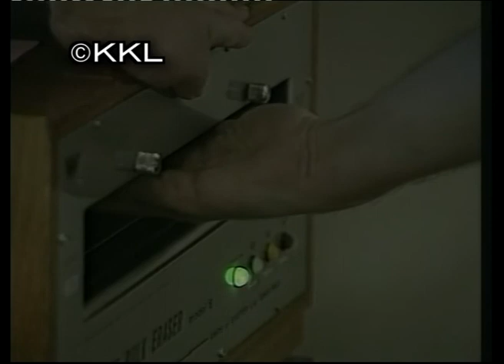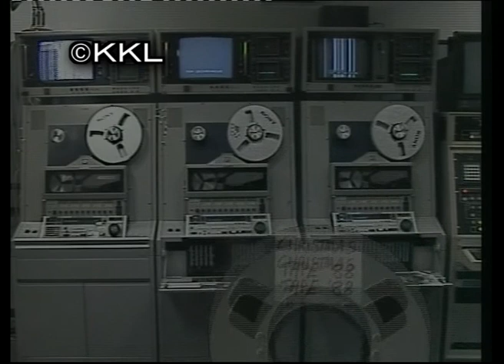Xmas Tape BBC Newcastle '88 Intro 4x3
A 1" spool with personality?
Hmm, I 'animated' this Intro Seq for the 1988 Xmas Tape, using Charisma. The 2Ch DVD, you understand. The rest of the tape lasted about 10 mins, and is very strange, political even, written by a journo I recall... I may upload that later.
Next is 1987, and the Final Countdown.